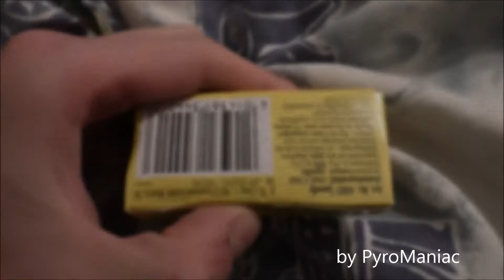PyroManiac - Pyro-Adventskalender | 7. Türchen [2014]